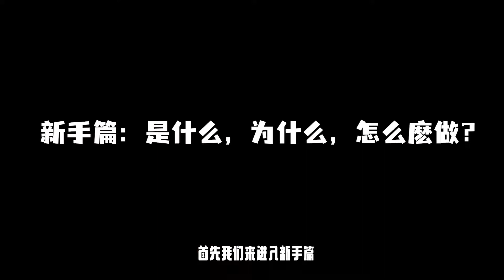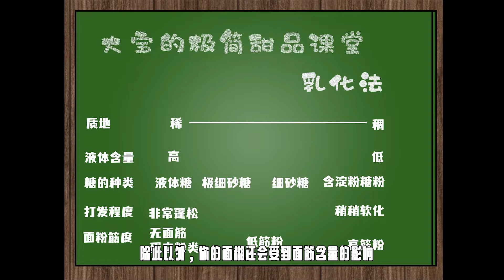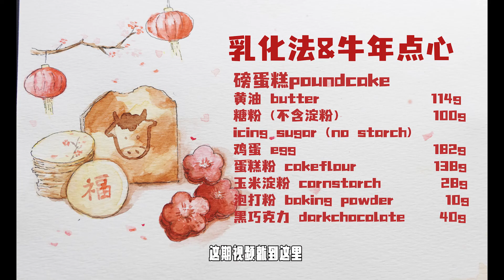三种牛年春节甜点一种方法全搞定！还附赠曲奇和磅蛋糕的宝藏秘笈！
大家好，我是张大宝，离过年没有几天啦，
今天我准备了三款牛年春节主题的小点心：猫舌饼，磅蛋糕，还有红丝绒梅花曲奇。

送人特合适，给自个儿准备个仪式感和逼格兼具的下午茶也是极好的。

更重要的是，它们都采用了同一样的技巧——乳化法，制作非常简单。

今天是年前大酬宾，我把压箱底的秘笈系统地教给大家，
让你看完不止会做这3种甜品，别的饼干也不在话下，
甚至还能根据自己的需要，调整配方，千万不要错过。
前半截都是理论的讲解，具体三种甜点的做法请看5分22秒。
配方：
磅蛋糕：
黄油  114g
糖粉（不含淀粉）100g
鸡蛋                     182g
蛋糕粉                  138g
玉米淀粉                 28g
泡打粉                     10g

融化巧克力                 40g

猫舌饼&巧克力夹心：

黄油 45g
糖粉60g
蛋清45g
蛋糕粉53g

白巧克力    50g
黄油          15g
奶粉          10g

红丝绒曲奇：
黄油                          70g
糖粉                          40g
蛋黄                          25g
低筋粉（糕点粉）     90g
可可粉                      10g
红色素                      少许

奶油奶酪                  50g
糖粉                        10g
黄油                         10g
时间线：
乳化法新手篇 00:21
乳化法进阶篇03:36
实操篇：
奶牛磅蛋糕05:22
梅花红丝绒曲奇06:26
猫舌饼07:17